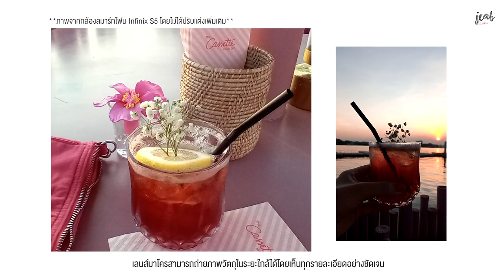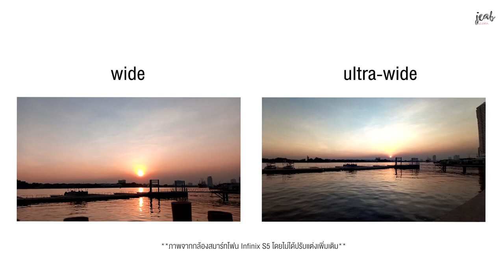เช็คอิน "The Cassette สบายๆ" at Canapaya Riverfront เก็บภาพสวยปังตั้งแต่เช้ายันเย็น ด้วย Infinix S5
หมดยุคพกกล้องตัวใหญ่ ถึงยุคดิจิทัลแค่มีมือถือเครื่องเดียวก็สร้างภาพในแต่ละวันได้สวย มงลง เรียกยอดไลก์ได้หลายร้อยไลก์ วันนี้เลยจะชวนเพื่อนๆ เช็คอินร้านอาหารและบาร์ริมแม่เจ้าพระยาที่กำลังมาแรงที่สุดในตอนนี้  "The Cassette สบายๆ" at Canapaya Riverfront